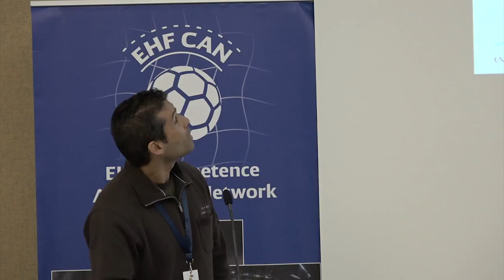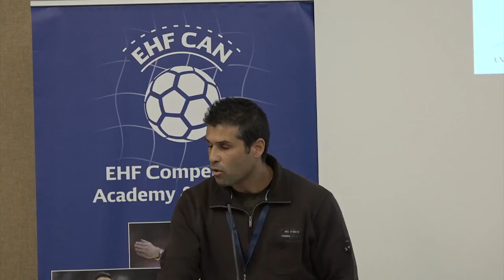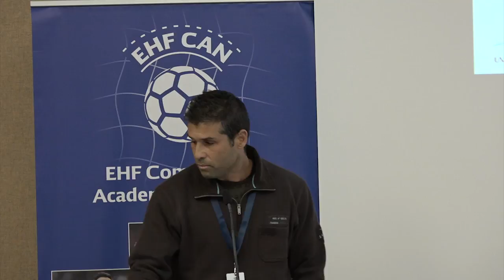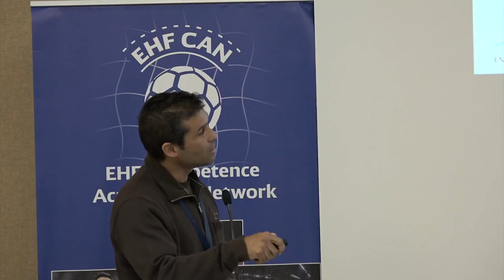The Influence of Centre Back Player in Handball- Analysis of... by Duarte Sousa/POR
4th EHF Scientific Conference "Scientific Approach to the Player’s Environment - From Participation to the Top." 17-18 November 2017 in Vienna/AUT

"The Influence of Centre Back Player in Handball- Analysis of the Men's World Championship 2017" by Duarte Sousa/POR